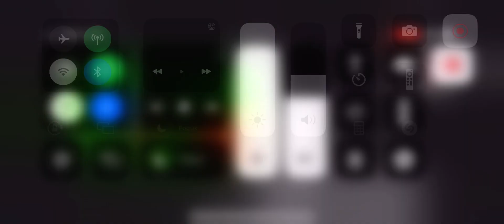Numbers 1000 to 0 16x speed